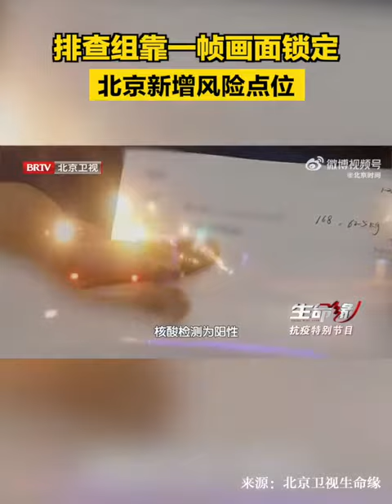排查组靠一帧画面锁定北京新增风险点位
【排查组靠一帧画面锁定北京新增风险点位 】5月18日晚，丰台区疾控中心连夜对正集中隔离、核酸检测为阳性的陈女士进行流调溯源，环境排查和采样。感染者陈女士所在的美甲店位于人流量很大的写字楼一层大厅，她回忆当天工作之余除了卫生间和便利店外没去过其他地方，排查组成员司芬芬仔细核实10小时的监控素材，在一个个一闪而过的画面中，突然发现陈女士曾从一间咖啡厅拐角走了出来，没有戴口罩的她与走廊里另外一位同样没戴口罩的男士擦肩而过，这两个关键细节直接锁定了两个新增的风险点位和新的密接者。心细如发，明察秋毫，不放过任何一个画面细节，不遗漏任何一处蛛丝马迹，只为精准排查，与病毒赛跑